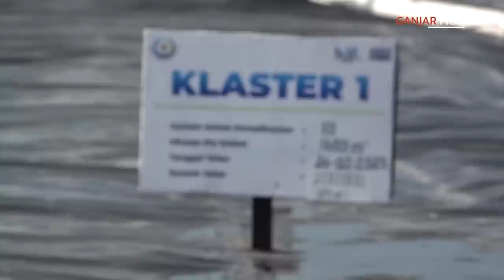HEBOHNYA WARGA KEBUMEN MENYAMBUT PRESIDEN